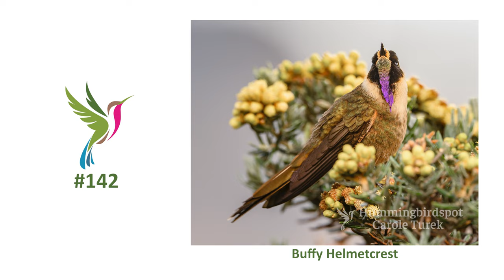This Hummingbird Lives Next to an Active Volcano in Colombia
The Buffy Helmetcrest hummingbird lives in the Los Nevados Parque National Natural in the paramo surrounding three active volcanoes.  Seeing the Nevado del Ruiz volcano smoking made my heart rate increase, but my reward was photographing this wonderful bird.

My name is Carole Turek and I am on a quest to photograph every single hummingbird species on the planet! There are over 350 types and I currently have photographed more than 175 of them.
Whether you are a hummingbird or bird enthusiast, a birding photographer, a general birder, or you just love nature, we have something here for you!
Come with me virtually as I explore Central and South America to find the most beautiful hummingbirds in the world.

This material may not be copied or reuploaded without written permission from Hummingbird Spot, Inc.